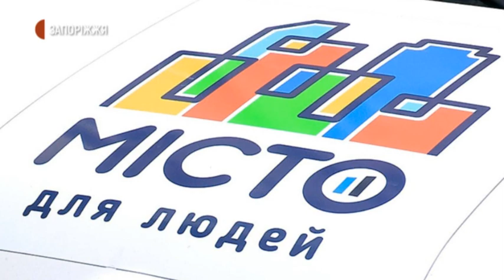Аварійний будинок, підтоплений підвал | Новини | 2.11.2020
Про підтоплений підвал та аварійний стан входу до під’їзду журналістам Суспільного повідомили мешканці будинку за адресою проспект Соборний, 144, частину котрого визнано аварійною рішенням комісії Департаменту житлово-комунального господарства Запорізької міської ради.